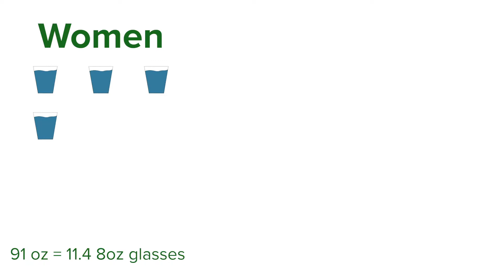Food For Thought: Hydration Station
From the time we are kids we are constantly hearing how important it is to drink water. But why? And how much? Can you drink too much water? In this Food For Thought, Aaron dives into why proper hydration is so important and gives practical tips to help you achieve that.